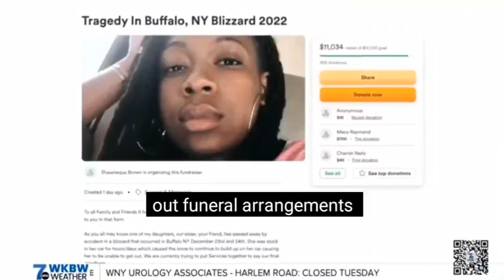Remembering Anndel Taylor, 22, Buffalo blizzard victim. 🙌🏾🙌🏾 for all lives lost.